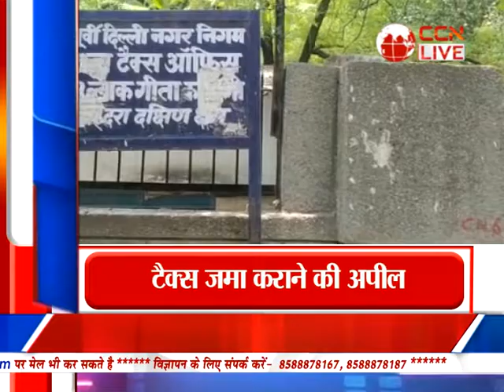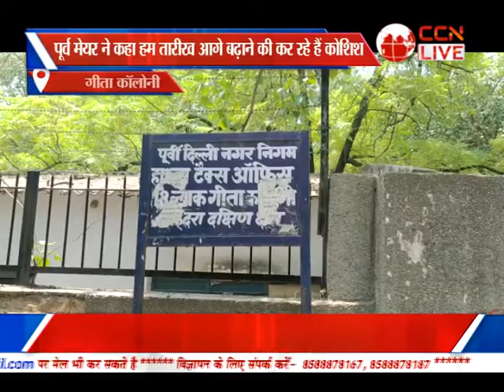Bulletin Poorvi Delhi (30-06-2022)